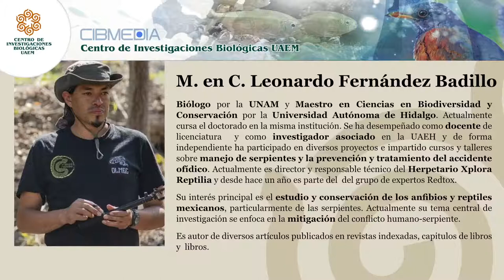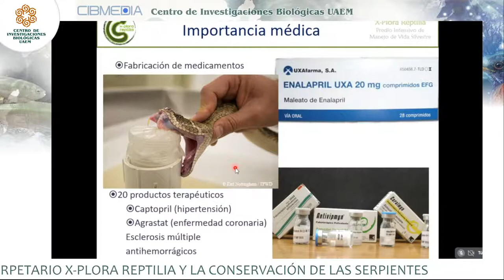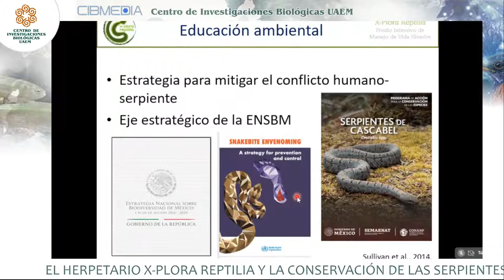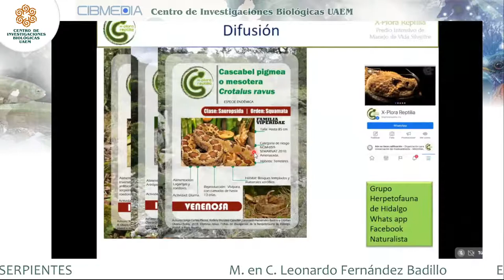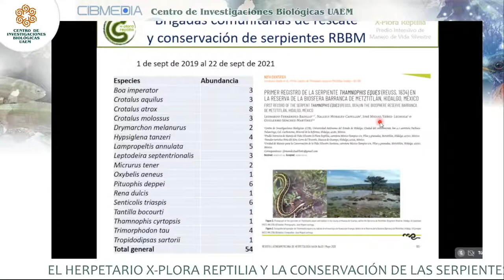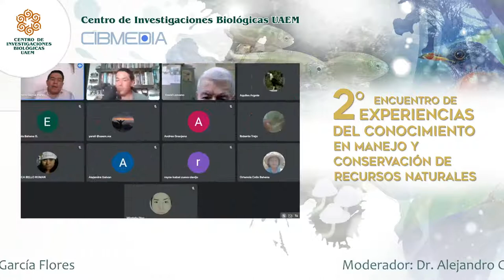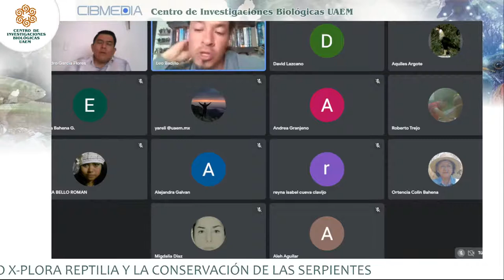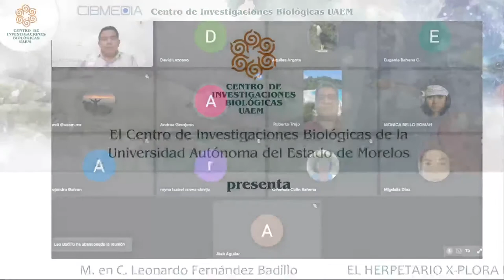CONFERENCIA: EL HERPETARIO X-PLORA REPTILIA Y LA CONSERVACIÓN DE LAS SERPIENTES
Conferencia impartida por el M. en C. Leonardo Fernández Badillo en el marco del SEGUNDO ENCUENTRO DE EXPERIENCIAS DEL CONOCIMIENTOS EN MANEJO Y CONSERVACIÓN DE RECURSOS NATURALES